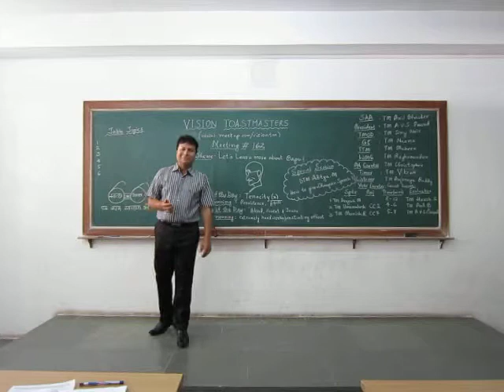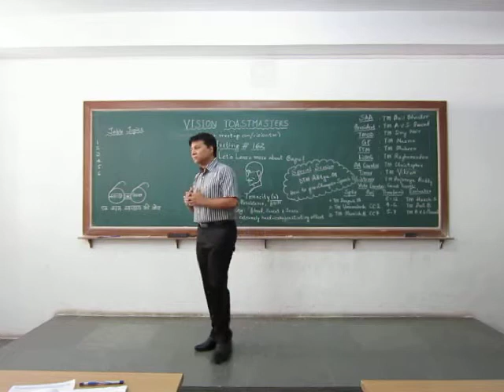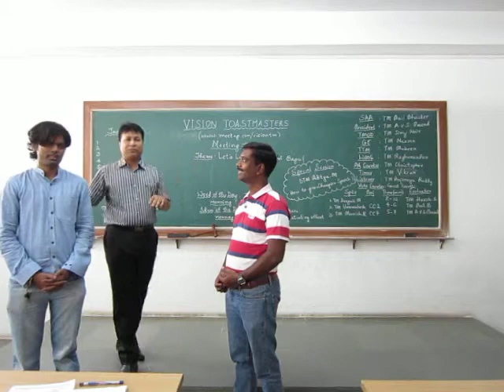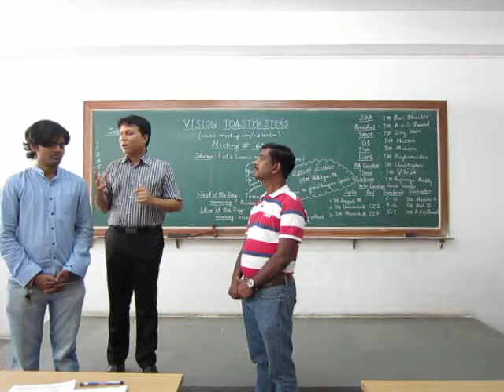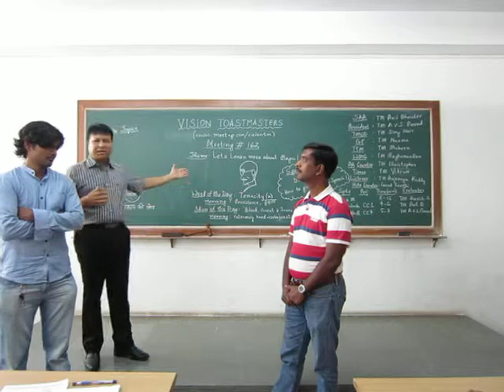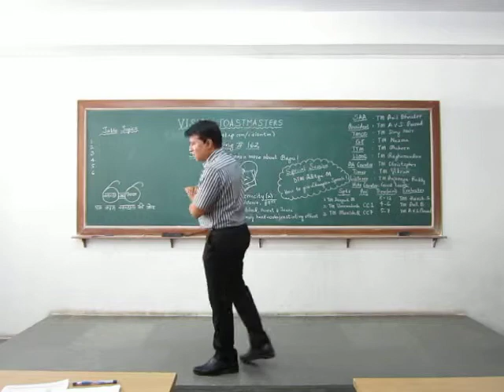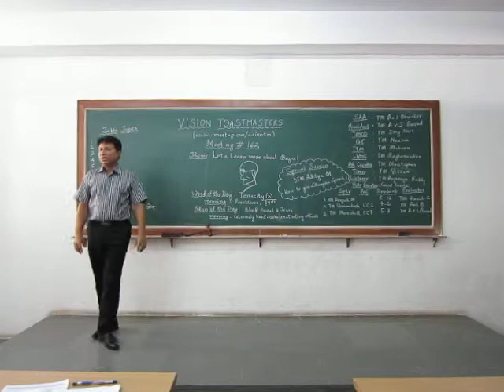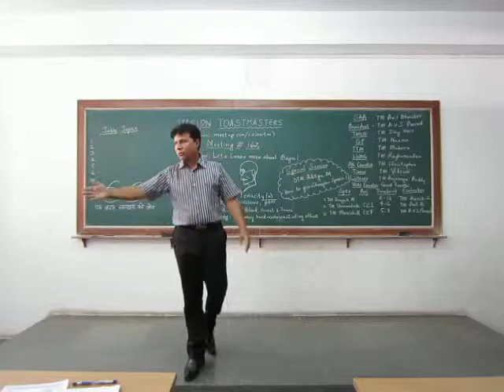Vision Toastmasters Speeches